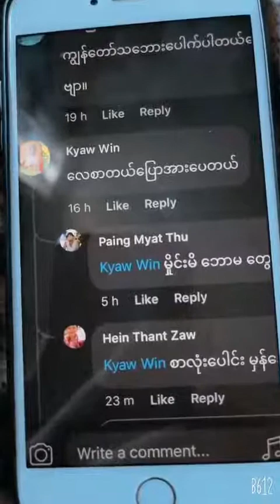Moe Winter အာဏာရှင်တွေကသွေးခွဲတဲ့စကားဆိုသူတို့ကြိုက်ကြတယ် စစ်ခွေးဘောမတွေကိုနေ့တိုင်းဆဲလို့ရတယ်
We posted all shared video from people and youtube. We do respect to images , video original owner and creators. If any lawful owner of materials on our website can proved their ownership, we are willing to remove from our website.

Myanmar Vantage